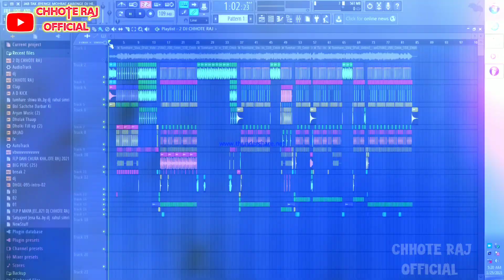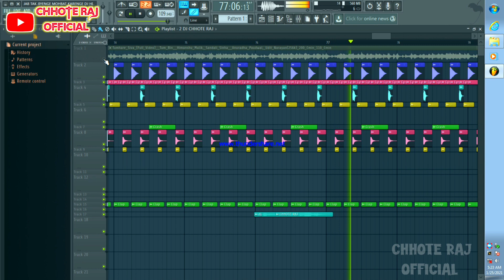Tumhare siva kuch na chahat karenge full song flp & no voice tag 2021 // Chhote Raj Official //